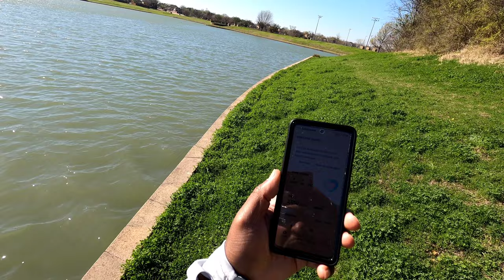Some Footage Of Today's Bass and Crappie Fishing *private location*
Youtube hang in there with me on this video. Today was a great day of fishing, but Gopro has issues today. I finally got a chance to catch some crappies and the bass is still hitting good. I'm hoping to bring you all a great crappie video this week. Everyone enjoy your Sunday night, and let's start the work week off on a positive note. Stay blessed!